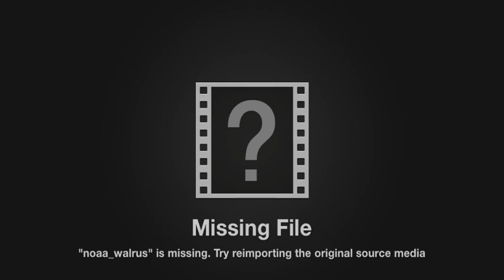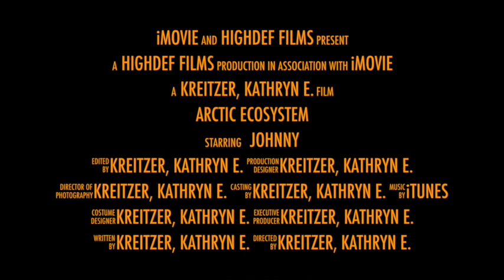Arctic Ecosystem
This video is about Arctic Ecosystem